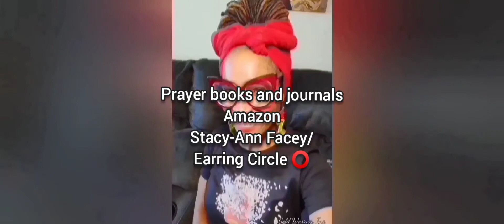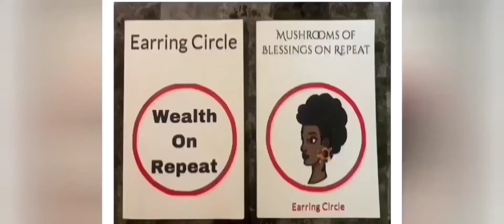PRAYER FOR FINANCIAL BREAKTHROUGH🔥⭕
Wealth and health is your BIRTHRIGHT ON REPEAT ⭕

Do you love God?
Do you want to grow in the LORD?

Have you been blessed?
Are you ready to give back?
$goldenprayerwarrior